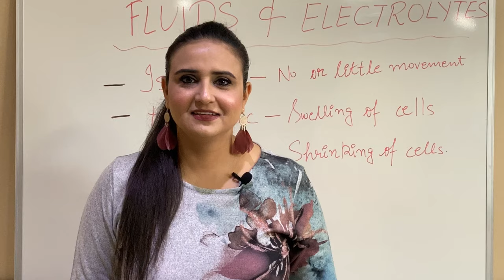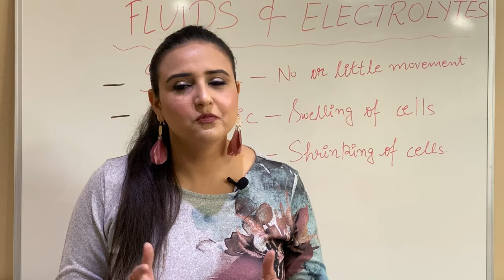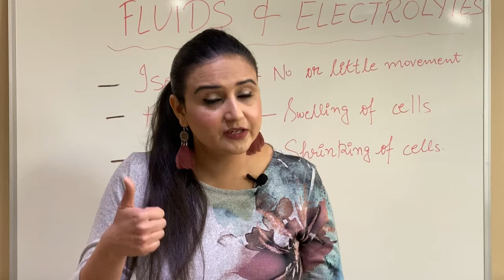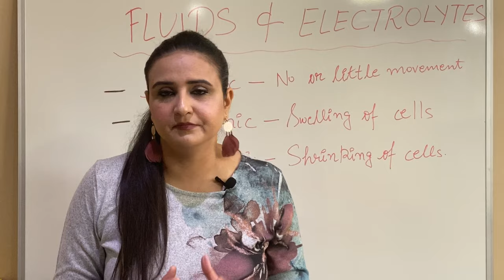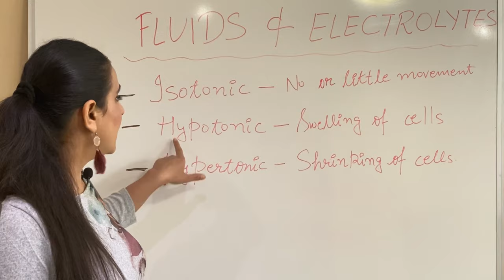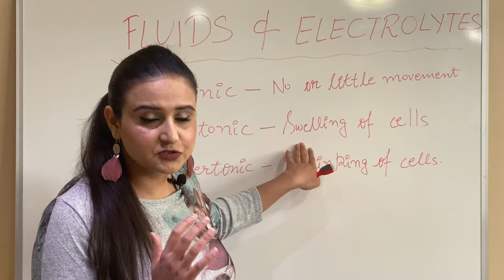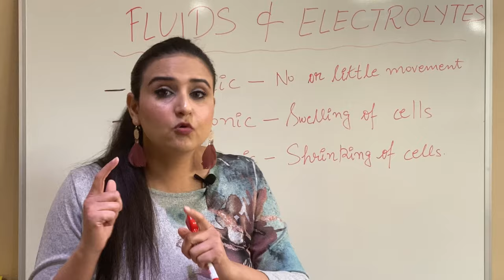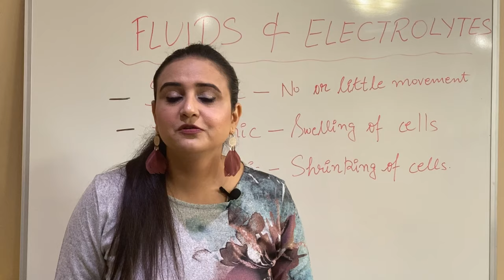Fluids and electrolyte balance Part 1|| Isotonic, Hypotonic and Hypertonic solutions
Hii friends!! Fluid and electrolyte is a very important procedure clinically as well as a very important topic asked in Various nursing entrance exams. Through this video I have tried to explained Fluid and electrolyte balance, Isotonic, Hypotonic and Hypertonic solutions and their clinical applications. After watching this video, the students will find this topic very easy. Good Luck!!!